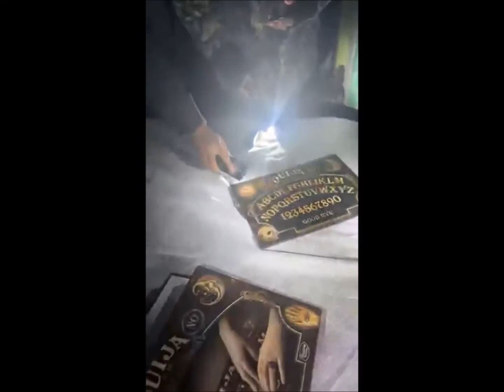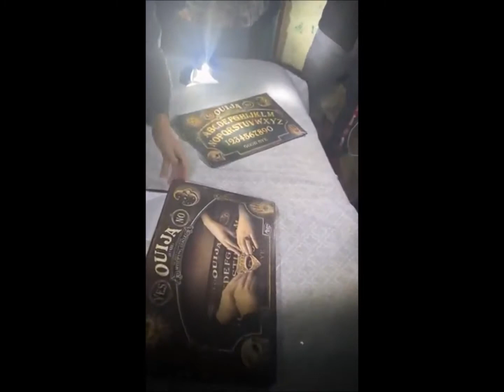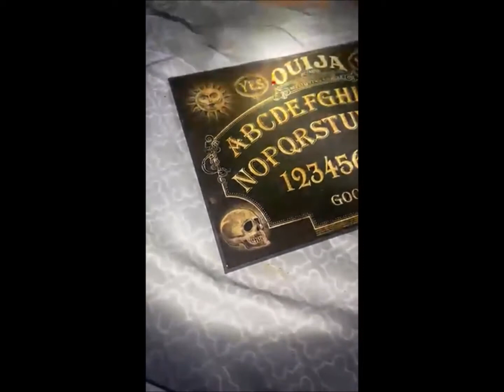Yorktown Memorial Hospital Investigation-Blood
Investigators Will, TK, Jeremy, Christian, Jared, and Fuentes of the I.F. Paranormal Team discover a blood drop on the oujiboard.